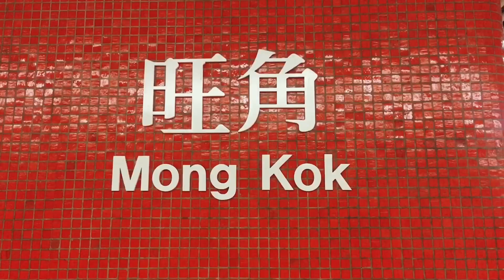When In HongKong 2019 🇭🇰 | Birth Place| Vlog 6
My father served in the British Army before retiring, and my entire family was residing in Hong Kong at the time. However, we all had to return to Nepal when he retired, and I was just three years old. Since then, I've longed to travel back to my birthplace and experience the sort of exposure. And now, 23 years later, here I was. Despite only spending a week in Hong Kong, I relished everything that this nation has to offer, particularly its cuisine and easy access to transportation. You have to go there at least once in your lifetime. I'm relieved to have crossed off one place on my bucket list, but there are still more to go.